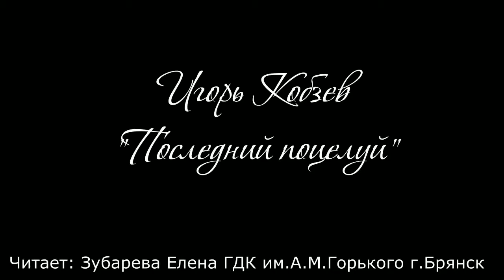город Брянск - Городской Дом культуры им. А.М. Горького